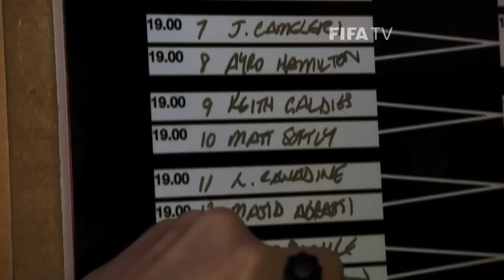2011 Interactive World Cup: London qualifiers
The FIFA Interactive World Cup (FIWC) 2011 staged an high-energy live event in London that saw Ben Waring come out on top.